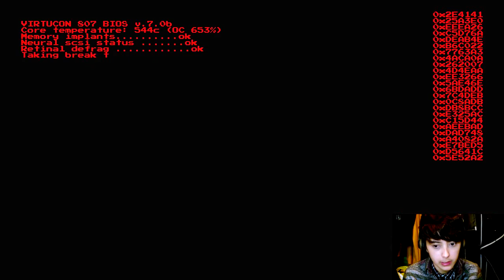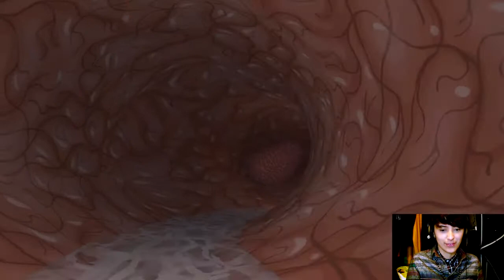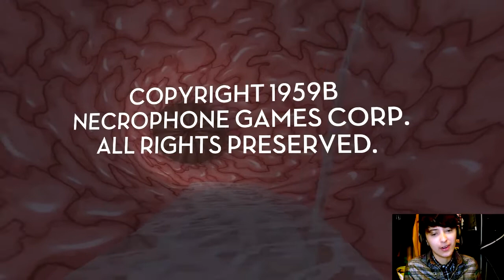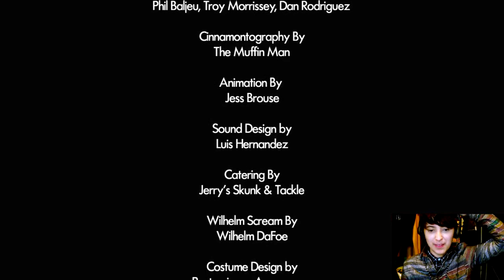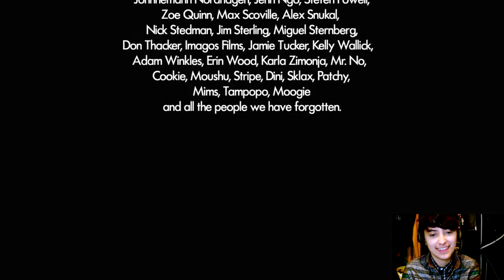Let's Play! || Jazzpunk #7 - FINALE!